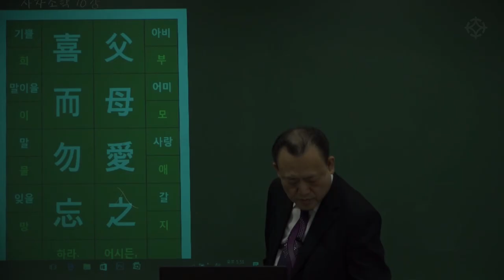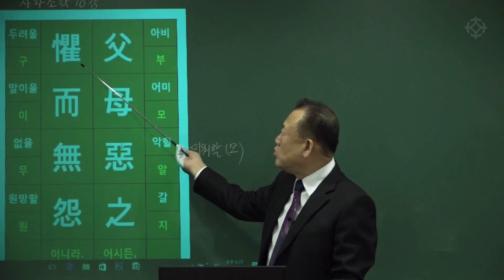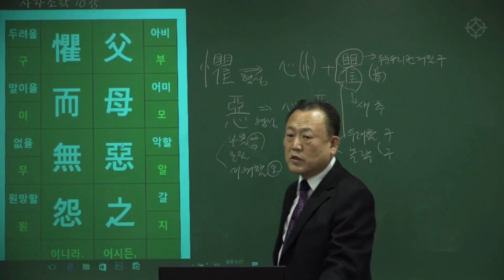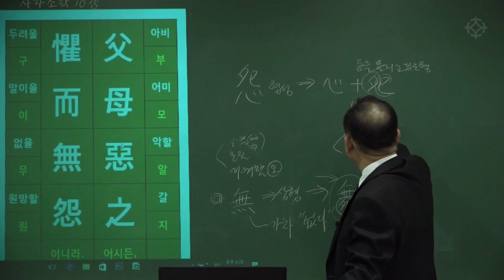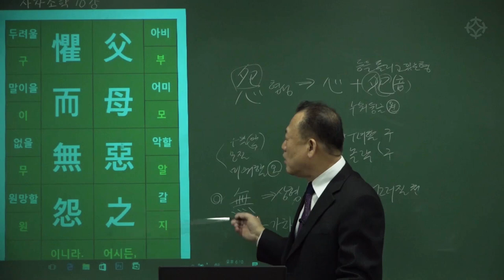[대통인.com] 명리 공부를 위한 한자 공부 : 사자소학 (18) 부모애지 희이물망 부모오지 구이무원 - 한상정 선생님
부모애지 희이물망
父母愛之 喜而勿忘
부모님께서 사랑해 주시거든 기뻐하며 잊지 않는다.
부모오지 구이무원
父母惡之 懼而無怨
부모가 자기를 미워하시거든 두려워하면서 원망하지 말라.

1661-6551